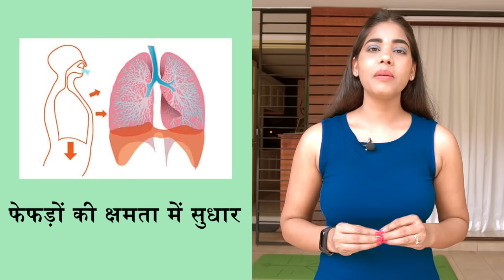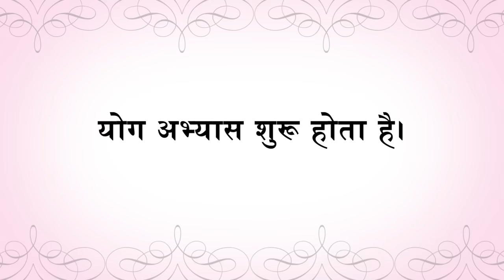भस्त्रिका प्राणायाम करने का सही तरीका- कब और कितनी बार? Bhastrika Pranayama- all 3 levels explained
इस वीडियो में भस्त्रिका करने के तरीका बहुत ही आसान भाषा में समझाया गया है और कोई भी भस्त्रिका अच्छे से सीख सकता है। भस्त्रिका कब और कितना करना चाहिए इसकी जानकारी अच्छे से दी गई है ।
भस्त्रिका प्राणायाम एक बहुत ही प्रभाव शैली प्राणायाम है जो आलस, अनिद्रा, अस्थमा, ब्रोंकाइटिस, साइनस जैसी बीमारियों को दूर करता है
इसको करने से शरीर की अतिरिक्त चर्बी भी खत्म हो जाती है । भस्त्रिका लिवर के लिए बहुत अच्छा है और पाचन शक्ति बढ़ाता है ।
भस्त्रिका को नियमित रूप से करने से चेहरे पर चमक और रौनक आजाती है ।

भस्त्रिका एपिलेप्सी, हर्निया, गर्भवती महिलाओं, हाल ही हुई सर्जरी के दौरान नहीं करना चाहिए

भस्त्रिका को करने के तीन लेवल होते है :
१) सामान्य गति
२) मध्यम गति
३) तीव्र गति

In this video step by step tutorial on Bhastrika Pranayama is been demonstrated. It is in simple hindi language and even a beginner can easily learn and practise. Detailed information about when and how much Bhastrika Pranayama to be practised is given.
Bhastrika Pranayama is one of the powerful breathing techniques which can cure problems like laziness, insomnia, asthma, bronchitis, sinus, cough etc.
Is also reduce excess fat by increasing metabolism. It activates liver to digest fats easily and improve digestion.
If Bhastrika practised regularly, gives a nice glow on face due to increased Blood Circulation.

Bhastrika Pranayama should not be performed by people who are suffering from Epilepsy, Hernia, Recent Surgery and serious heart condition.

Pregnant women should also avoid this Pranayama

There are 3 level to learn Bhastrika Pranayama:

1. Normal Pace Bhastrika
2. Medium Pace Bhastrika
3. Fast Pace Bhastrika

If you want to learn all the steps involved please watch the video.

This video covers:

Pranayama
Breathing techniques for beginners
Pranayama in hindi
Pranayama for beginners
Pranayama benefits
Pranayama breathing techniques
Pranayama purification
How to breathe properly
Pranayama techniques for beginners
Yogic Breathing
Pranayama in hindi
Pranayama kaise karein
Pranayama kya hai
Pranayama benefits
correct way of breathing
how to breath
Pranayama at home
Yoga for anxiety
Pranayama for Sleep
Pranayama for insomnia
Pranayama for depression
Pranayama for concentration
Pranayama for stress
Pranayama Basics
Correct breathing techniques
प्राणायाम कैसे करें
प्राणायाम के प्रकार
प्राणायाम के नियम
प्राणायाम शुरू कैसे करें
प्राणायाम योग
प्राणायाम के भेद
प्राणायाम हिंदी में
प्राणायाम कब करें
breathing yoga
breathing exercises at home
Pranayama to boost immunity
yogic breathing
yoga for depression
bhastrika pranayama
bhastrika kaise kare
bhastrika pranayama karne ka sahi harika
bhastrika pranayama
bhastrika breathing
bhastrika pranayama in hindi
bhastrika in hindi
bhastrika pranayama benefits
bhastrika pranayama for beginners
yoga in hindi
भस्त्रिका प्राणायाम करने का सही तरीका
भस्त्रिका प्राणायाम
भस्त्रिका प्राणायाम कैसे करें
भस्त्रिका के फायदे
भस्त्रिका प्राणायाम कितनी देर करना चाहिए
भस्त्रिका प्राणायाम के लाभ
bhastrika pranayama hindi
bhastrika in hindi
भस्त्रिका प्राणायाम करने का तरीका और फायदे | स्वामी रामदेव
भस्त्रिका
breath of fire
the yogic breath of fire
bhastrika pranayama steps
types of bhastrika pranayama
bhastrika pranayama step by step tutorial
भस्त्रिका प्राणायाम करने की  सही विधि
three types of bhastrika pranayama